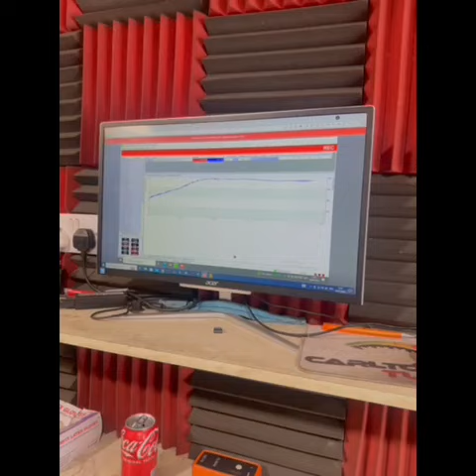Golf R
Golf R in for Dyno Runs.